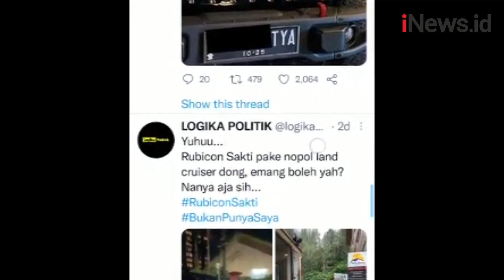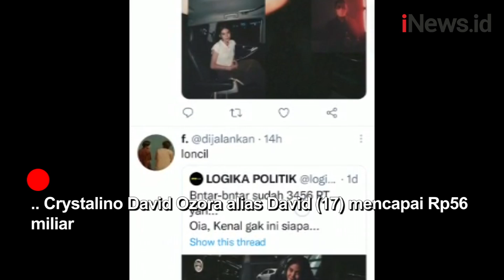Penampakan Diduga Rumah dan Mobil Mewah Pejabat Pajak Beredar di Medsos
Buntut penganiayaan oleh anak pejabat pajak menjadi sorotan netizen. Netizen ramai-ramai membongkar harta kekayaan pejabat pajak di medsos.Rumah dan mobil mewah itu diduga milik pejabat pajak Rafael Alun Trisambodo. Akun @logikapolitikid memperlihatkan postingan diduga istri Rafael. Wanita diduga istri Rafael memamerkan rumah di Simpruk, Jakarta Selatan.

Android: inews.id/android
iPhone: inews.id/ios